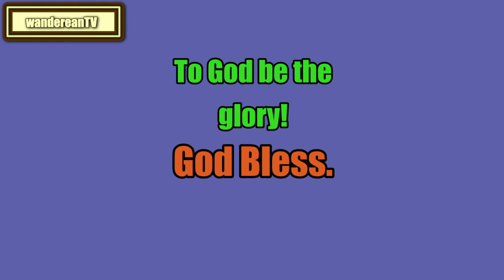The Book of Exodus Chapter 31 || Jameison-Faussett-Brown Commentary